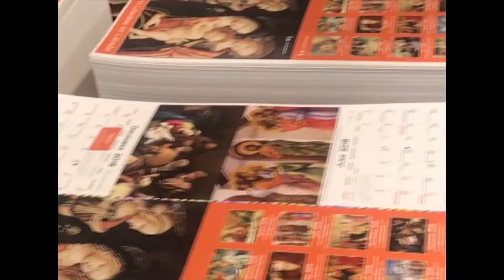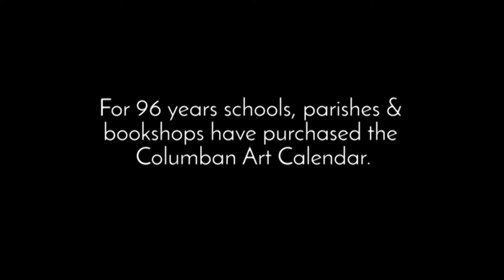Go behind the scenes - 2018 Columban Art Calendar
Go behind the scenes of the production of the 2018 Columban Art Calendar. The Calendar has been an icon of Catholic culture for 96 years. It is a major fundraiser and support of Columban missionary activity. There is also an audio-visual online Art Guide resource available which describes each painting featured in the Calendar.

Special thanks to Doran Printing for their assistance with the filming of this production.